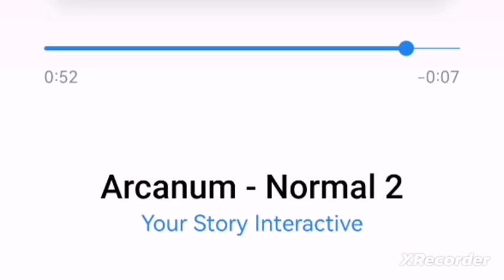💎 Arkanum müzikleri - Normal 2 / Romantizm Kulübü 💎